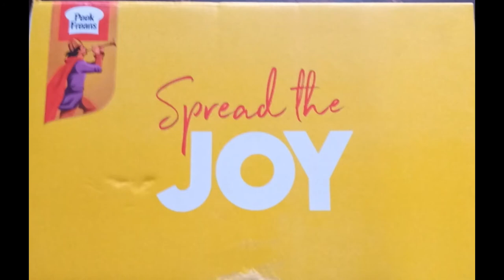Peek Freans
Biscuit collection of Peek Freans.